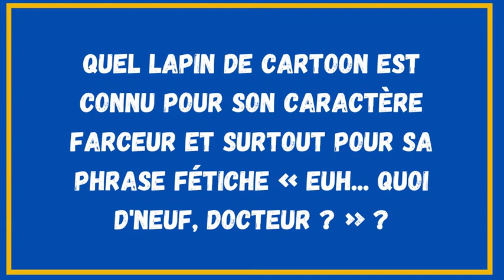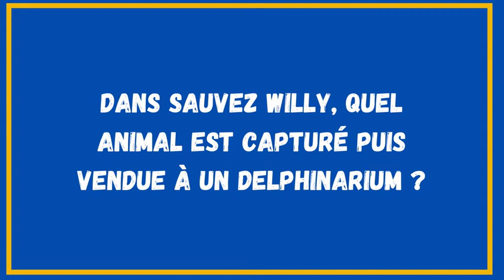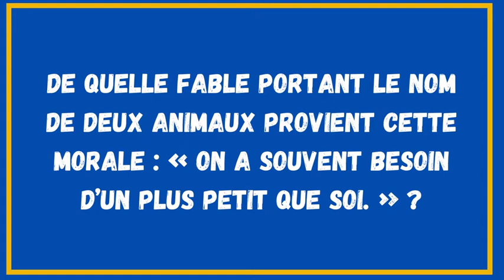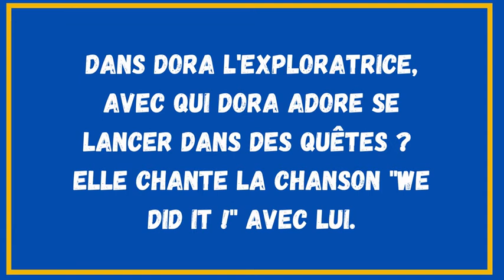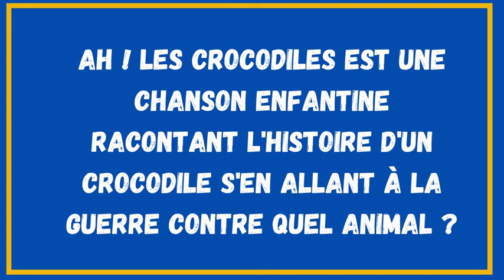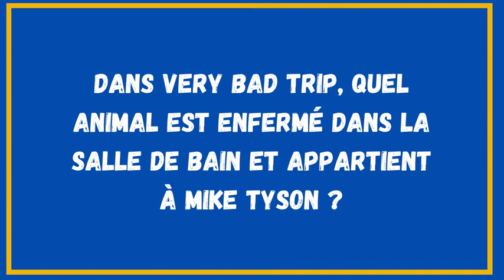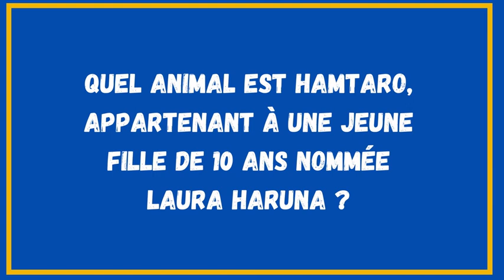Quiz animaux connus : reconnaitrez vous les animaux star de nos vies ?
Quiz animaux connus, ou vous devez trouver le personnage ou l'animal correspondant à la question. Animaux de marques, séries, desssins animés, film, jeux vidéos. Répondez aux questions de ce jeu sous forme de quizz sur les animaux.

27 questions avec les réponses ! 10 secondes pour trouver la réponse et 5 secondes pour la lire.

Ce quiz est parfait pour tester sa culture générale sur les animaux et plus particulièrement ceux connus. Jeu de questions dans ce quizz animaux. Reconnaitras-tu l'animal en question ?